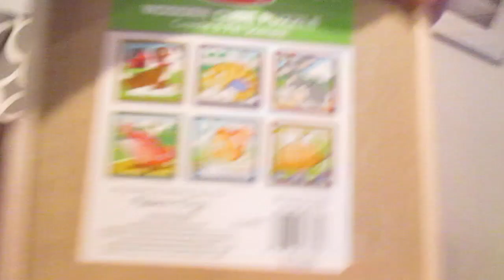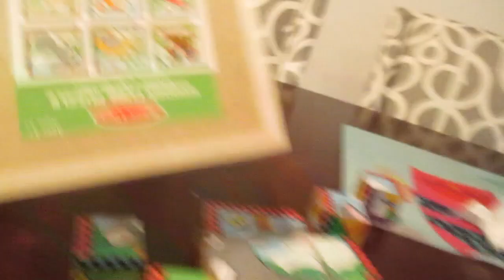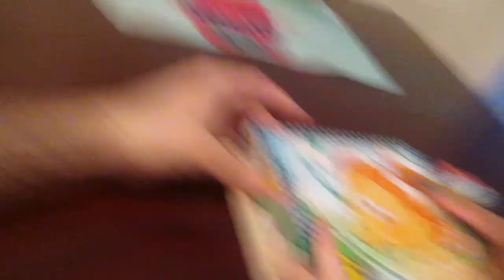POOR SICK BABY!! DAY 782 | ThePlusSideOfThings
Send Us Mail:
ThePlusSideOfThings

About ThePlusSideOfThings